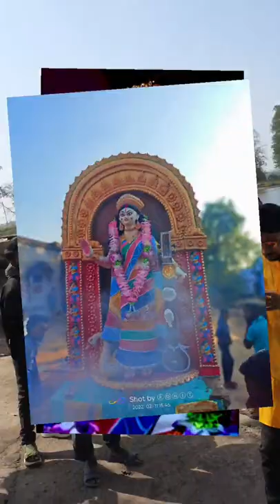Gangajalghati Yuva Club Saraswati Puja 2022